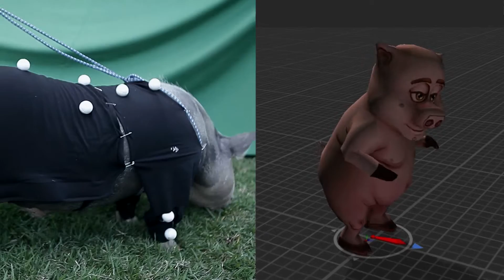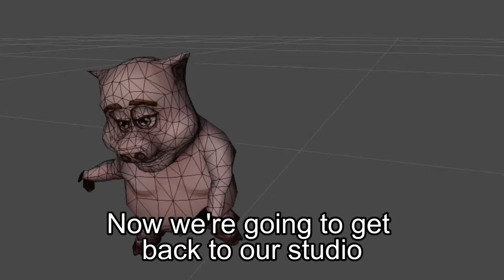Adventurezator: When Pigs Fly - Behind the Scenes Motion Capture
Florianopolis, Brazil -- April 23, 2014 -- Following its successful Kickstarter campaign, new-found Brazilian development team Pigasus Games is priming its fan-fueled game Adventurezator: When Pigs Fly for release this year on PC, Mac, Linux, and Steam Machines. The Steam version of the game will feature native support for the "Owl" controller. This original, pig-centric game features sexily gyrating, puzzle-solving pigs and blends sandbox elements, point-and-click adventure, and level creation aspects into a never-seen-before gameplay cocktail that Kickstarter fans overwhelmingly approved.